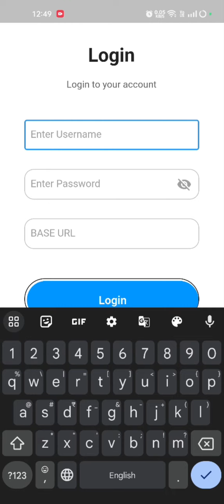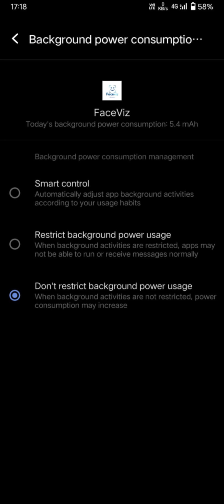Faceviz User Demo English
USER DEMO:

1. Intro: Faceviz is a facial recognition app for attendance

2. Installation and setup:
 Android users can download the application from Google Play Store.
IPhone whereas iPhone users from the app store.
You have to search for the App name called ‘Faceviz’ and get install the application on your mobile

3. Overview: Once you are installed you will get a login page where you have to log in with the provided login credentials like User id and Password.

Please enable location access 'All the time while punch-in / punch-out' This will ensure that your punches are recorded accurately

Once you logged in you will be directed to a landing page where you have two buttons Punch-in and Punch-out

4. Punch-in: While you entered the allocated location you have to click the Punch-in button immediately your camera opens and you can take a selfie and press the tick icon and you will get a Welcome message with your name. Click OK now. Your Punch-in is successful.

5. Punch out: Once the working time is over and you are done with the tasks for the day and ready to leave. Pls click the Punch out immediately your camera opens and you can take a selfie press the tick icon and you will get a ‘Thank you’ message with your name, Click OK now. Your Punch out is successful now.

6. Go to settings and click battery management then select Not to restrict Background Usage.